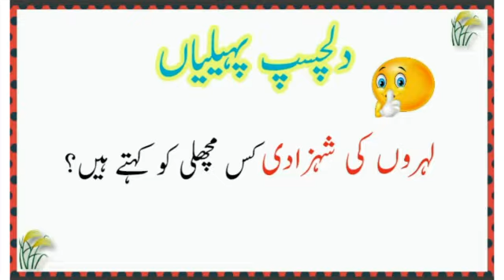Where does the princess of the waves go to fish?urdu sad poetry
Paheliyan In Urdu With Answer #159  - Riddles (Urdu / Hindi)

💗 Comment Your Favorite Cartoon Story
💗 Keep Smile

urdu paheliyan.
paheliyan.
urdu paheliyan with answer.
paheliyanvl
paheliyan paheliyan.
paheliyan video.
jasusi paheliyan,
majedar paheliyan.
paheliyan in urdu with answers.

paheliyan
paheliyan paheliyan
paheliyan acchi acchi
paheliyan new
paheliyan majedar
paheliyan mushkil
paheliyan cartoon
paheliyan paheliyan
paheliyan acchi acchi
paheliyan new
paheliyan majedar
paheliyan mushkil
paheliyan cartoo
majedar paheliyan
dimagi paheliyan
urdu paheliyan with answers
jasoosi paheliya
majedar paheliyan in hindi with answer
new paheliyan
paheliyan app
asan paheliyan
acche acche paheliyan
anokhi paheliyan
answer paheliyan
asan paheliyan in urdu with answer
amazing paheliyan
paheliyan bataiye
paheliyan bajani la do piya
paheliyan bujho
paheliyan bujhana
paheliyan book
paheliyan bhejiye
bhutiya paheliyan
best paheliyan
best paheliyan in hindi with answers
bollywood paheliyan
paheliyan chahiye
paheliyan comedy
paheliyan cg
paheliyan chutkule
cartoon paheliyan
chhoti chhoti paheliyan
comedy paheliyan
chhote bacchon ki paheliyan
chatpati paheliyan
chiti aur hathi ki paheliyan
chutkule paheliyan
cg paheliyan
paheliyan dog
paheliyan dikhao
paheliyan dikhayen
paheliyan dog price
paheliyan dijiye
paheliyan download
paheliyan difficult
paheliyan dimagi
paheliyan dekhni hain
paheliyan doubl
paheliyan easy
paheliyan english mein
paheliyan emoji
emoji paheliyan
urdu pehli kitab
urdu ki paheliyan with answers
urdu ki history
amir khusro ki paheliyan in urdu
urdu language paheli
urdu hindi sentences
urdu mein paheliyan jawab ke sath
urdu mushkil paheliyan
urdu me paheliyan
urdu mushkil paheliyan with answer
paheliyan urdu ma
urdu mushkil paheli
double meaning paheliyan in urdu with answer
mushkil paheliyan in urdu with answer
math paheliyan in urdu with answer
motu patlu paheliyan in urdu
mazahiya paheliyan in urdu
urdu new paheliyan
paheli urdu novels
new urdu paheliyan with answer